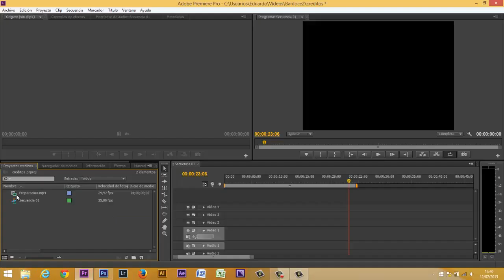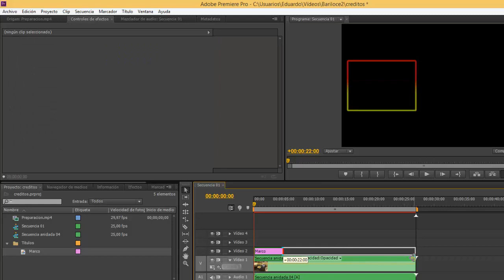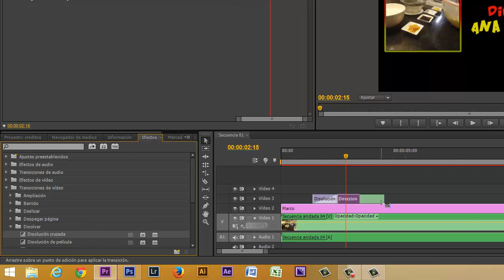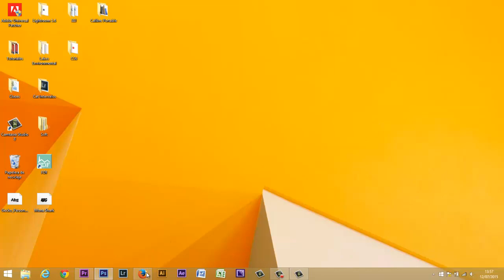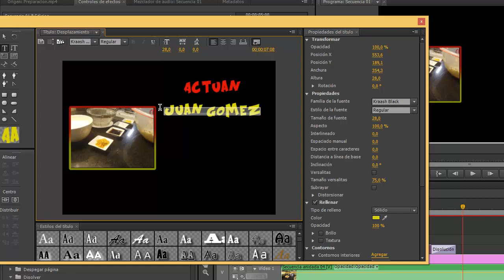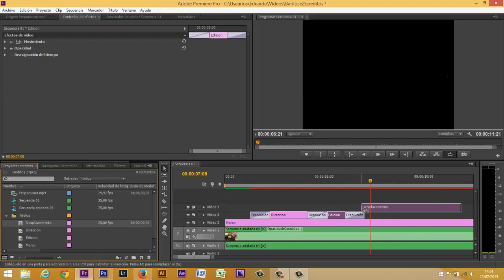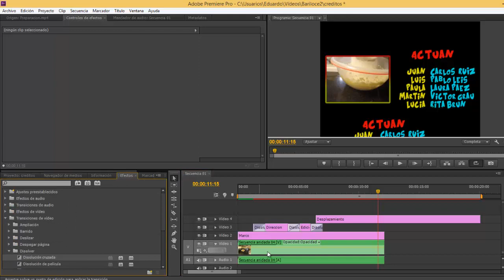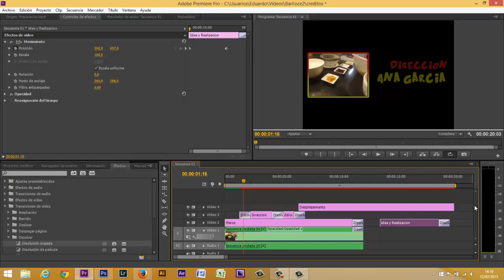Premiere: Créditos Escenas no Incluidas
Trabajo integral de créditos animados y divertinos